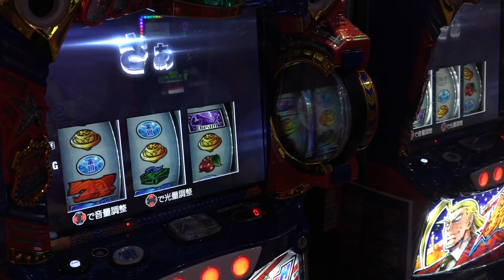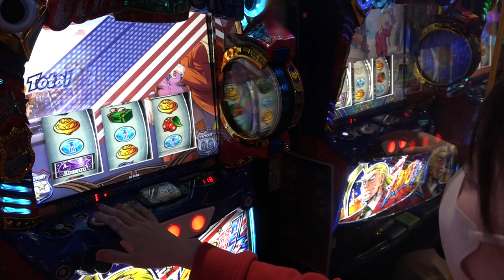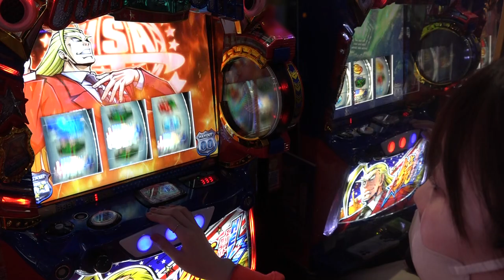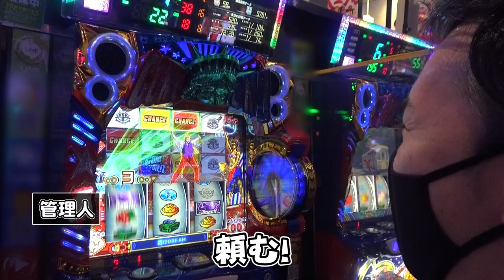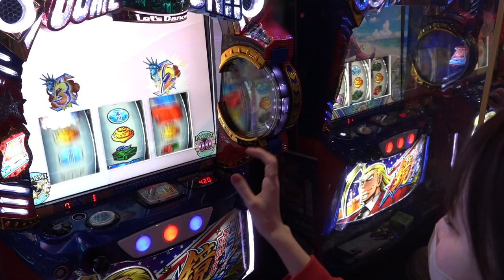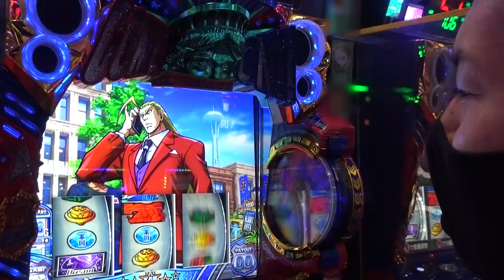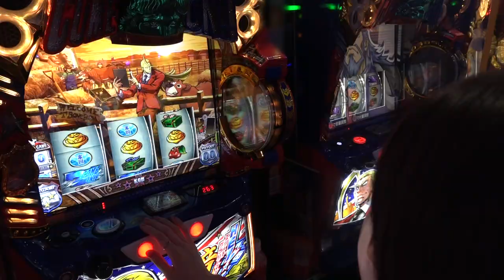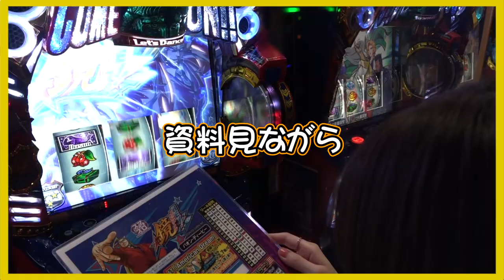【スマスロ】日本一可哀想な最強チェリー降臨！!【HEY!エリートサラリーマン鏡】【パチスロ・スロット】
当日誰にも気づかれない、とても可哀想な最強チェリー.
YouTubeで何とか救うことができました。

普段はボートレースやっている、スロット初心者とただの素人の実践動画です！
間違いや訳わからないところもあると思いますがあたたかい目で見守って下さい。

月に1回のペースで実践いってます！

過去動画